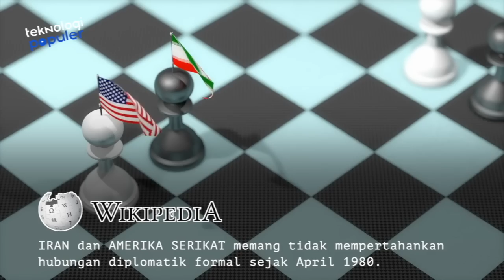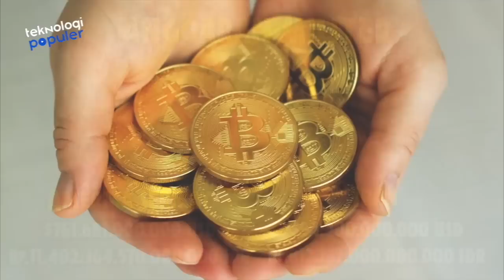IRAN AMERIKA KEMBALI MEMANAS! Begini Perbandingan Kekuatan Militer Amerika Serikat vs Iran 2023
Hello Teknolovers!!!
Hubungan Iran dan Amerika Serikat memanas. Ini akibat serangkaian serangan oleh kelompok militan yang didukung Iran terhadap pasukan AS di Suriah bulan lalu menyebabkan 23 tentara mengalami cedera otak traumatis, kata seorang pejabat Departemen Pertahanan kepada VOA. Seorang kontraktor Amerika tewas dan 25 tentara Amerika terluka dalam serangan itu. Wah, udah hubungannya emang gak baik-baik, eh malah tambah bahan bakar. Coba deh kita perbandingan kekuatan militer antara AS dan Iran berikut ini